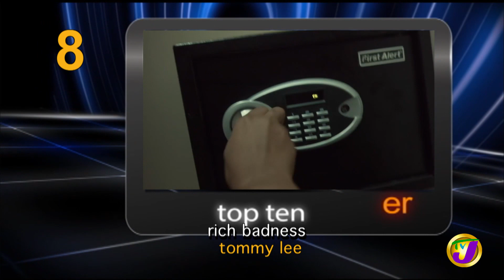TVJ Entertainment Report: Top 10 Countdown - July 24 2020